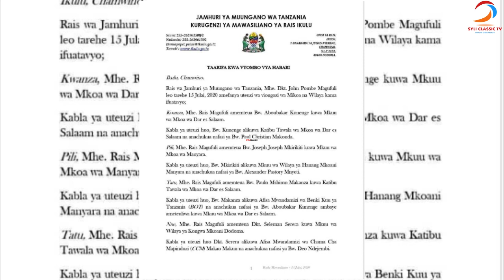RAISI MAGUFULI:AFANYA UTEUZI MPYA WA WAKUU WA MIKOA/AMTENGUA MAKONDA